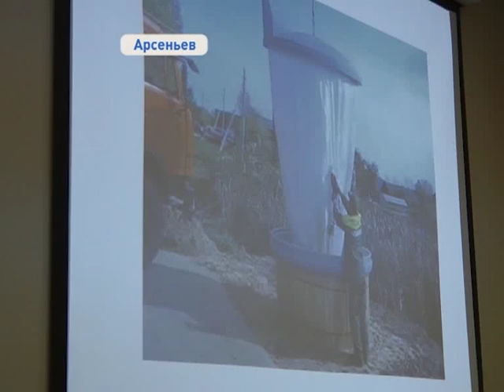Совет глав муниципальных образований прошел в Арсеньеве